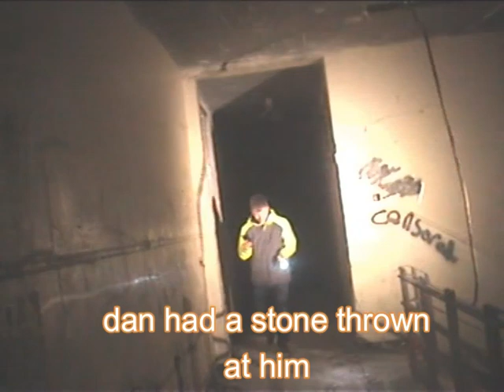ghost walked behind me